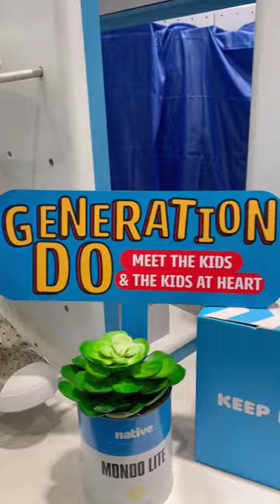NATIVE SHOES PH NativeGenerationDo | Truly Tara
As a family who loves to take on new adventures, it is necessary to be in comfortable & versatile shoes. But me being me, it has to be stylish & @nativeshoes just ticks all the boxes especially with their new campaign NativeGenerationDO where we can customize our NativeShoes 💖

Native Generation Do is the brand’s newest campaign, targeting the curious go-getters, adventure seekers, socially aware, and environmentally-minded kids and kids at heart. They’re unafraid to stand up for their beliefs and challenge the status quo – and Native is the shoe to help them change the world.

It was such a happy experience for the whole family from choosing our shoes to customizing them. And now we can’t wait to wear them in our next adventures! Actually, Renee’s wearing hers at home everyday now! Cracks me up 💘

Passing on shops where you can get your NativeShoesPH

💓 Stores
- Native Shoes Ayala Trinoma
- Native Shoes Glorietta 4
- Native Shoes Ayala Centrio Mall
- Native Shoes SM Cebu
- Native Shoes SM Davao